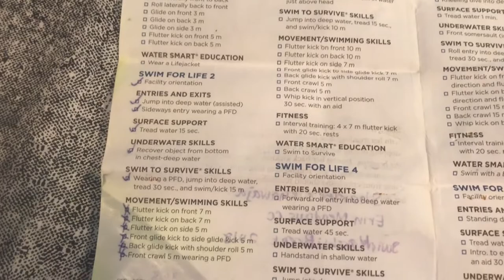Daily vlog / swimming class / swim bag packing/ green chicken